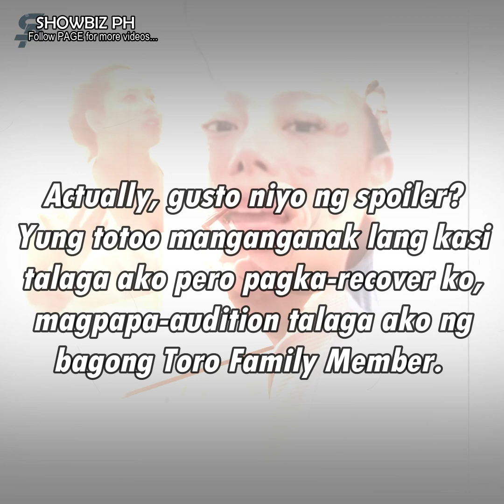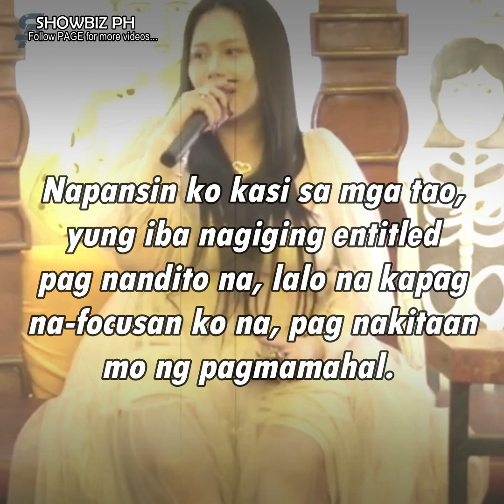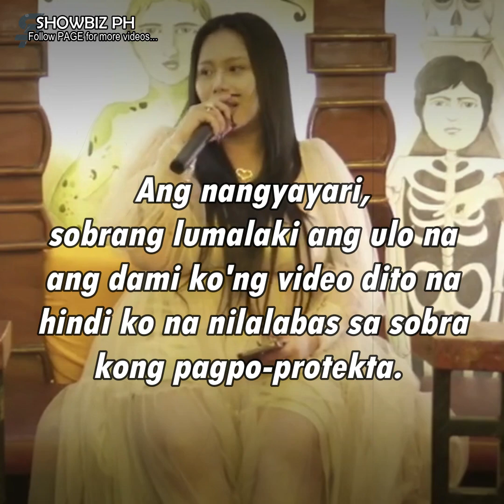Toni Fowler, magpapa-audition na para sa mga gustong maging parte ng kanilang reality show